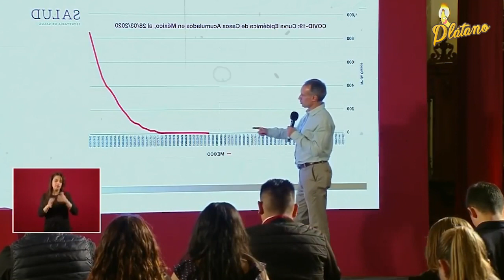El día más importante para México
Hugo López Gatell, subsecretario de salud, entrega el mensaje más claro y poderoso de la cuarentena e invita a los ciudadanos a quedarse en casa. Al mismo tiempo, el presidente Andrés Manuel López Obrador, da un mensaje a la población en México.